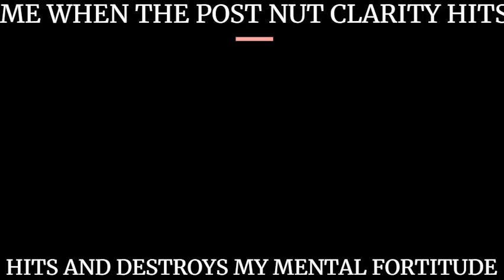Post Nut Clarity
I'm too tired of this...